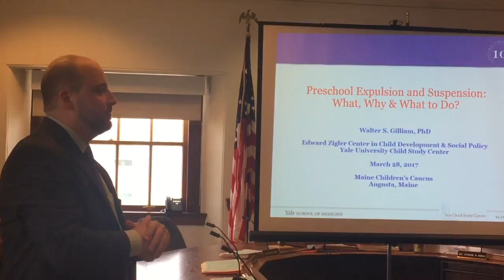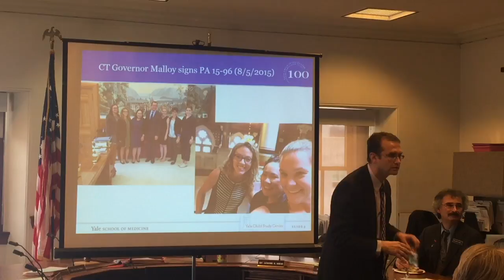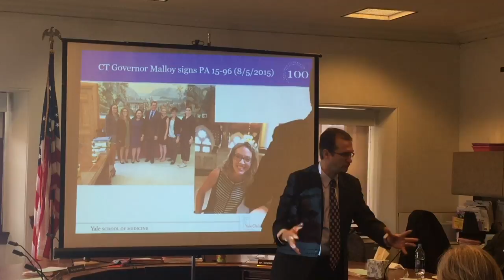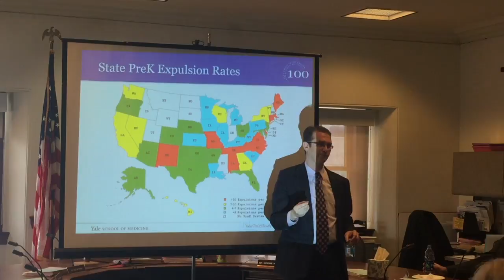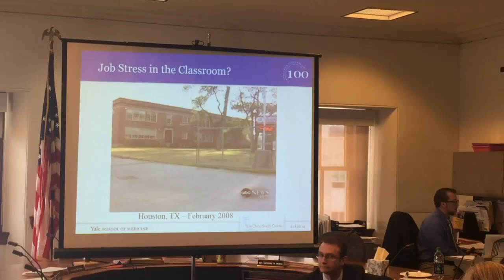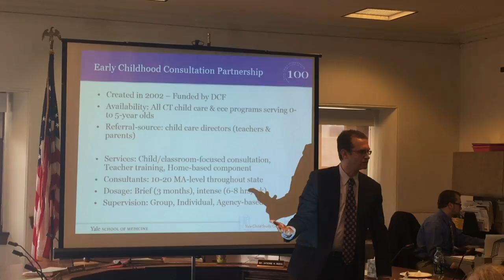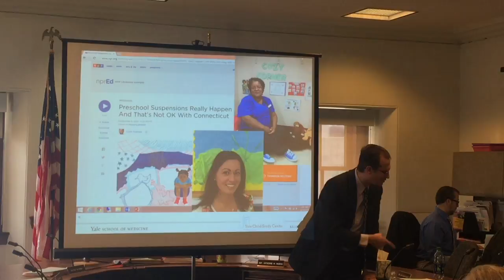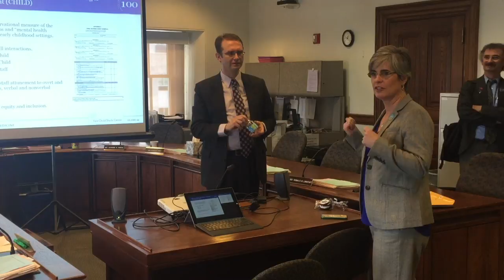Walter Gilliam to Maine Children's Caucus March 28 - 2017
"Preschool Suspension and Expulsion: What, Why and What to Do"

Presentation to the Maine Children's Caucus during the Spring 2017 Legislature Session.  Filmed by Tom Tracy of the Campaign for Young Families.